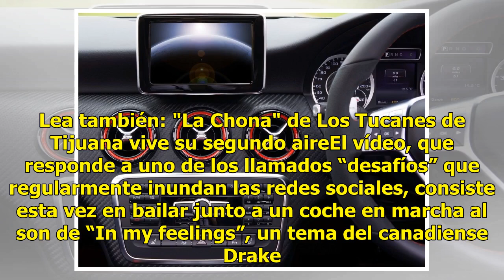Ordenan arrestos de tres personas por"La Chona Challenge"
Emiratos Árabes Unidos.- La fiscalía de Abu Dhabi ordenó arrestar a tres personas por publicar un vídeo en el que aparecen bailando junto a un coche en marcha. Lea también: "La Chona" de Los Tucanes de Tijuana vive su segundo aireEl vídeo, que responde a uno de los llamados “desafíos” que regularmen...